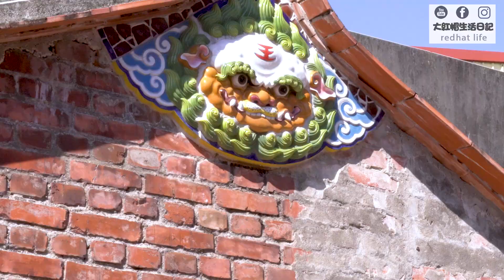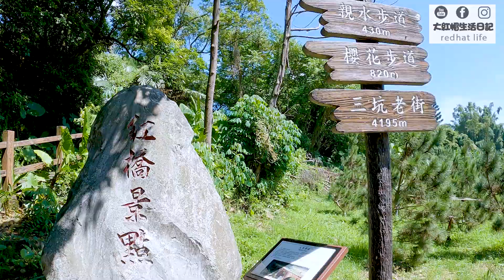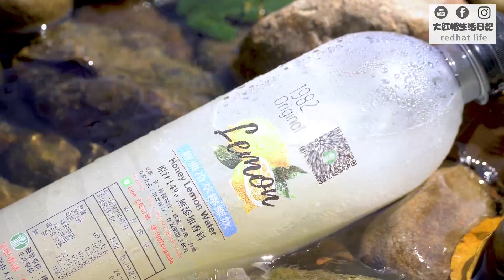【親子單車】2莫忘初衷 單車環島的開始｜三坑自行車道漫遊大溪老街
insta go2#公路車#大溪老街
三坑老街對我而言是很特別的地方
這裡紀錄著我單車運動的開始
也是環島的萌生之地

這裡的地形變化很大
交通網絡四通八達
親水、賞花、踏青都很適合
想吃當地小吃
大溪市區就在附近
可以順遊

器材資訊
INSTA360
GOPro9
DJI mavic air
SONY a6400

自由創作者的好幫手
INSTA360
現在入手的好時機
11/1-11/11 雙11
GO 2：全系列套餐9折 + 贈送寵物配件
ONE X2: 全系列套餐9折
ONE R: 全系列套餐85折
Pro 2: 全系列套餐9折 + 贈送電池和充電座
配件：全系列9折（部分配件如ONE R電池，潛水殼，鏡頭保護鏡等等5折）
傳送門